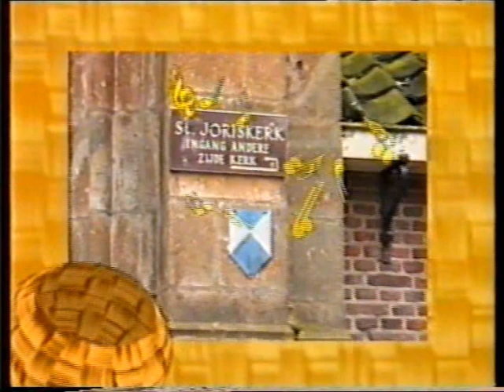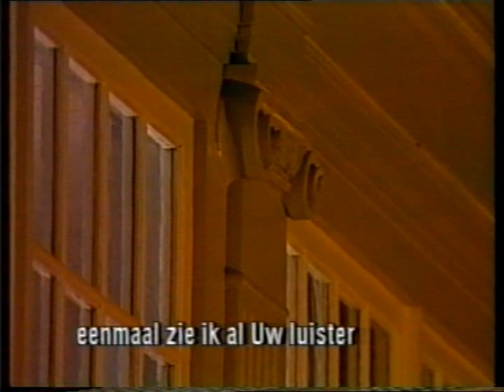OUDE VIDEO 1987 TV fruitmand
Vanuit de Joriskerk een muzikale fruitmand voor de televisie met een gesprek met de koster van de Joriskerk (de derde uit de familie). Voor meer kerken zie